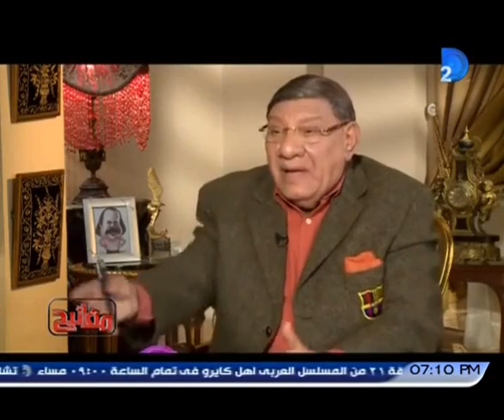طلعت زكريا: كنت بكذب كتير وده سر موهبتى بالتمثيل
مع مرور الزمان .. تظل بعض الذكريات عالقة بالأذهان يصعب محوها خاصة إذا إرتبطت بمواقف متباينة .. بين ضحكه و دمعه .. فرحه و ألم .. لقاء و فراق .. و تظل حواسنا هي الرابط الأبدي بين تلك الذكريات .. في رحيق عطر و طعم حلو و نغمة رنانة و لمسة حنان .. بينما تظل مشاهد رأيناها كشاشة نرى من خلالها ذكرياتنا في عرض مستمر يحكي لنا تفاصيل أيام لا يمكن أن ننساها
دريــــــــــــــــــــــــــــــــــم زمــــــــــــــــــــــام شـــــــــــــــــاشــــــــــة الــــــــــذكــــــريــــــــات
القناة الرسمية الوحيدة
  H 11843
معدل الترميز 27500